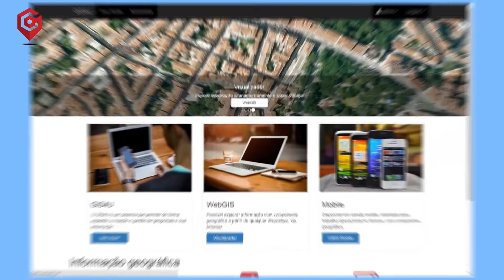Voiceover_animações_edição de video_transcriação_Webaudiostore_GIS4U-PT